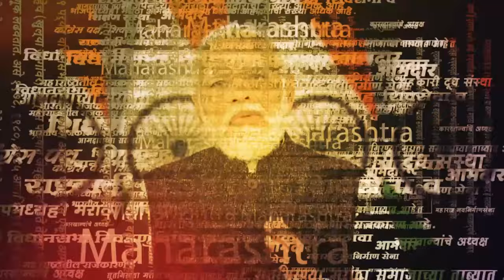आज Special Podcast | शरद पवारांना आणखी एक धक्का? | Aaj Special SAAM-TV Podcast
अजित पवार यांचीच राष्ट्रवादी खरी असा निकाल निकाल आयोगाने दिला. पक्ष आणि चिन्ह अजित पवारांकडे गेल्यानंतर कार्यालही शरद पवार यांच्या हातून जाणार का?
जाणून घेऊया आज स्पेशलच्या या खास पॉडकास्टमधून.

Saam TV Marathi Live | Saam TV Marathi | Saam TV Live | Saam TV News | Marathi News | Marathi News Live | Marathi News Video